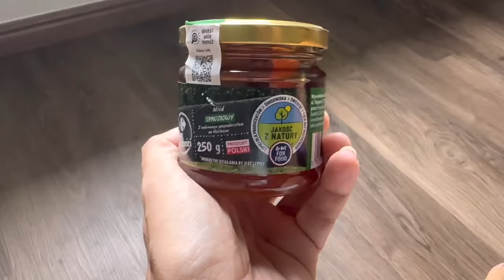Весь день лечилась мультиками от ковида. Наша еда. Взрыв вечером бака для воды. Странный день😅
Заболел
Сегодня не могу говорить, буду писать.
Внутри как будто все тисками сдавлено😢
Первой, с утра, в голову пришла мысль, что у меня отец, бабушка, дедушка умерли от заболеваний связанных с легкими. Что у меня с детства такие же проблемы и я умираю 🤣

Потом быстренько взяла себя в руки и пошла кормить Лелика, но боль слева в груди осталась. Дышать мне больно, Лай уже попросила отправить ингалятор.

Вообще я редко болею или редко обращаю внимания на то что болею.
Сегодня всплыло в голове что я с детства не люблю привлекать внимания, что я всегда испытывала какую-то неприязнь (странное, интересное чувство и пока не пойму откуда ноги у него растут), когда меня жалеют.

На подсознательном уровне, всегда стараюсь «не замечать» болезнь или происшествие какое-то. Переключить внимание, типо ничего и не было и это всегда работает (ну я живая до сих пор, как минимум)

Из примеров, как то вылила бойлер с кипятком себе на ногу (мы оставались у родителей, а в деревне не было горячей воды и было холодно. Местным пофиг, а мне грели воду в большом чайнике). Вылив и поняв что все красное и вздувается я просто схаватилась за ногу и села прям там на пол с какими то странными мыслями, что все понарошку. Минут через 10-15 проходящий мимо папа заметил и подняли суматоху😅 Лай искала алое, не нашла намазала зубной пастой мне ошпаренные пальцы, папа че то «пошептал и поплевал». Каждый сделал что мог. А я просто постаралась абстрагироваться от боли (трава, кстати, помогает в этом) и ситуации. ночька была еще та. Спала с задранной ногой к вентилятору. А на утро ушли почти все волдыри и я одев носки и кеды доехала по плохой дороги (около 4-5 часов) за рулем до дома. Жать педали было так себе, но если не обращать внимание, то норм и к вечеру все уже прошло.

Вот и сейчас, я думаю что надо лечиться мультиками и хорошим настроением. И тогда все будет хорошо.
Будет эксперимент!

Всем здоровья 🧡💚❤️💙🩷

И буду рада рекомендациям, что доброго, позитивного и хорошего посмотреть ☀️